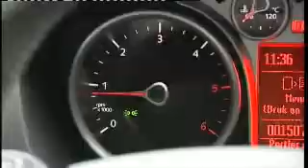2008 Ford Kuga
2008 Ford Kuga